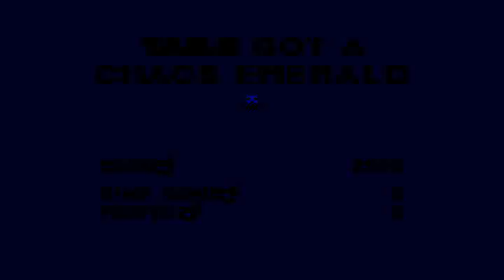Tails Got A Chaos Emerald (Sonic 3 & Knuckles Kega Fusion Test Video)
No commentary on this one. There still was lag while recording but it was managable lag unlike the MKII (Mortal Kombat 2) test vid.

The only reason I used Tails is to avoid the cutscene with Super Sonic gettin pwned by Knuckles. I will probably use Sonic & Tails when I actually do the LP.